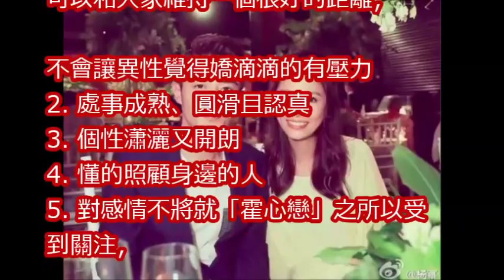霍建華痴愛藏10年說不出口 林心如5招收服孤僻魔羯男！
霍建華、林心如遭爆婚後「分居各過各的」！閃婚1年他終於鬆口：「以前就很後悔. 」洩漏婚後心聲！

【名人搜身】林心如凍齡有圖為證 蛇頭包搜出18年前清純照 | 台灣蘋果日報